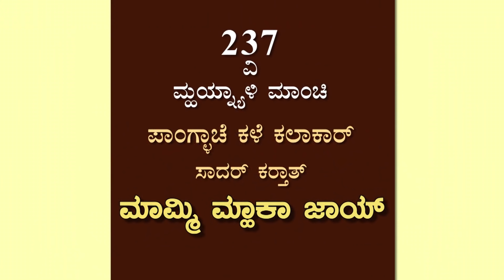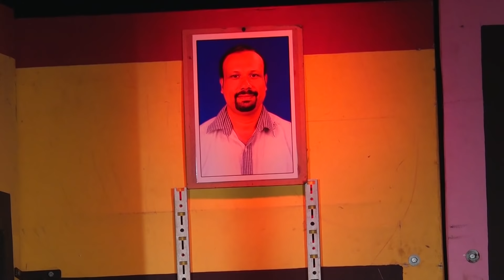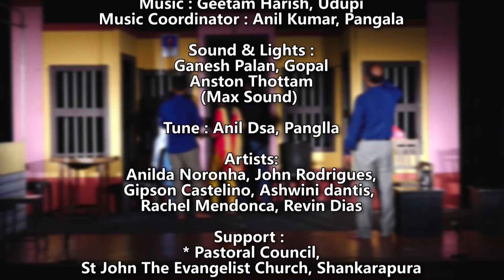237th Monthly Theatre | Mammy Mhaka Zay | By Pangllache Ko’lle Ko’lakar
237th Monthly Theatre - MAMMY MHAKA ZAY
(Konkani drama)
By Pangllache Ko’lle Ko’lakar

TITLE SONG : 'Mho'ynyalli Manchi'
* Lyrics : Rony Crasta, Kelarai
* Singers : Rynel Sequeira, Jason Lobo, Sonal Monteiro

Mhan Mo’nis : Fr Ferdinand Gonsalves
Written by : Walston Dsa, Panglla
Directed by : Ganesh Rao, Ellur
Music Coordinator : Anil Kumar, Pangala
Sound & Lights : Ganesh Palan (Gopal Max Sound)  / Anston Thottam
BG vocals : Anil Dsa, Panglla
Artists: Anilda Noronha, John Rodrigues, Gipson Castelino, Ashwin dantis,
Rachel Mendonca, Revin Dias

Support :
* Pastoral Council, St John The Evangelist Church, Shankarapura
* Kalaradhan, Panglla
* Shrayan Lobo, Panglla

Video & Editing : Raveen Martis

It’s a Mandd Sobhann Production.

Support us. Send your contributions to:
Mandd Sobhann Bank Details

NAME: MANDD SOBHANN
BANK: MCC BANK LTD
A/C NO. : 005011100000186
BRANCH : KULSHEKAR
IFSC CODE: IBKL0078MCC
PAN NO. AAATM4615M
MANDD SOBHANN
KANKANADY BRANCH,
BRANCH CODE : 00782
NEFT /RTGS code UBIN0900788